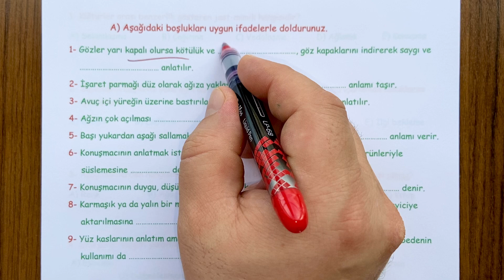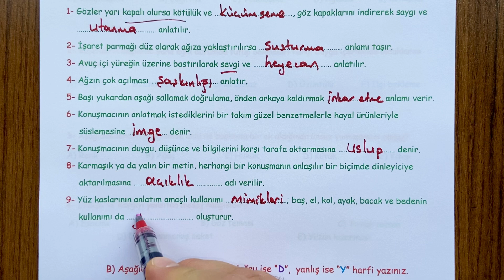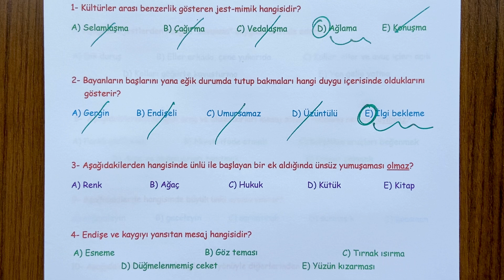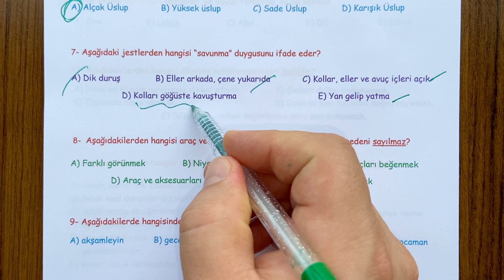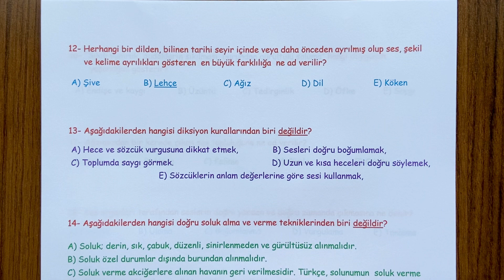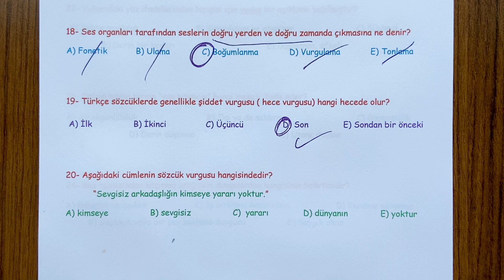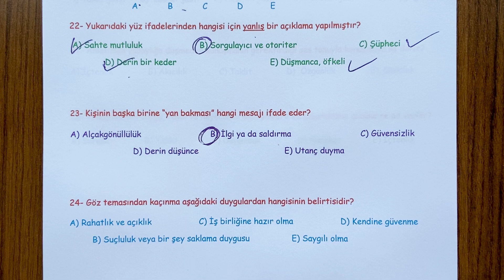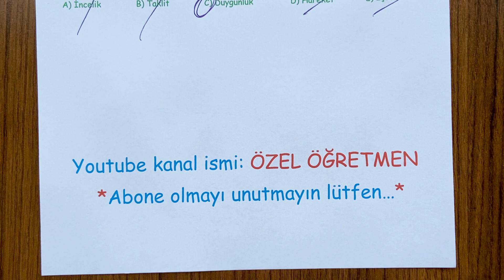9. Sınıf Diksiyon ve Hitabet 2. Dönem 2. Yazılı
9. Sınıflar Diksiyon ve Hitabet dersi, 2. Dönem 2. Yazılı soru örneklerini sizlerle paylaşıyoruz. İyi seyirler,  iyi çalışmalar...